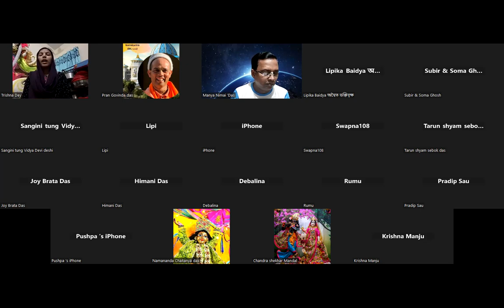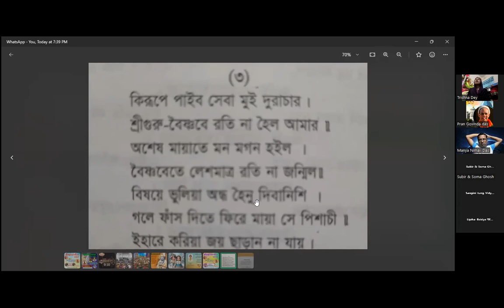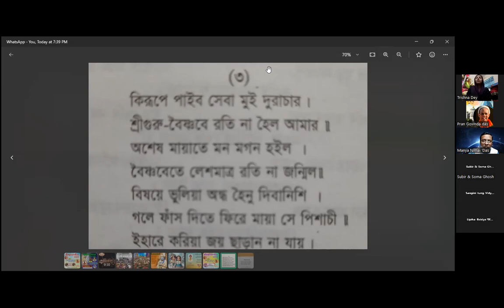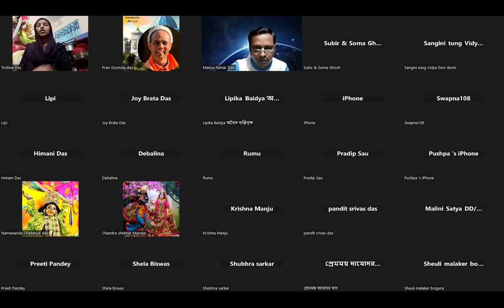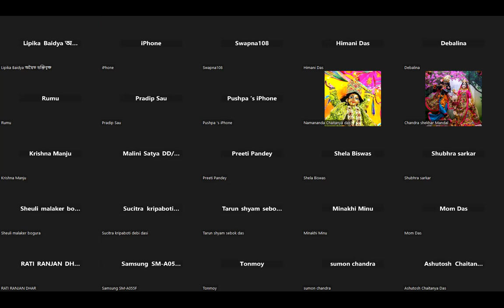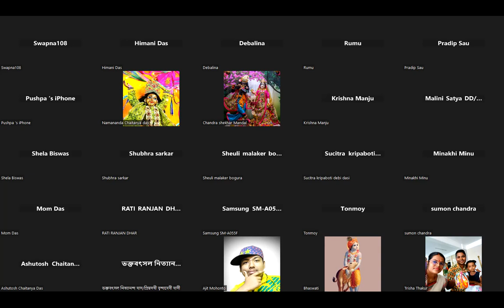Bangla Bhagavad Gita discussion on Wed. 3.30.2024